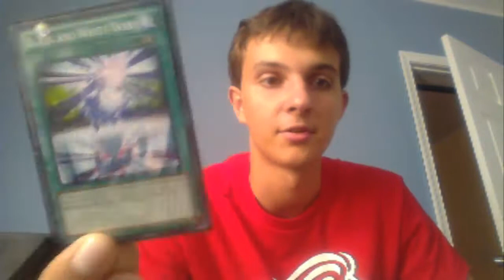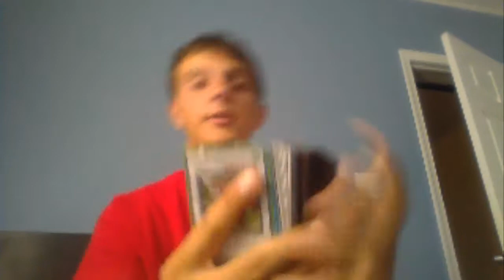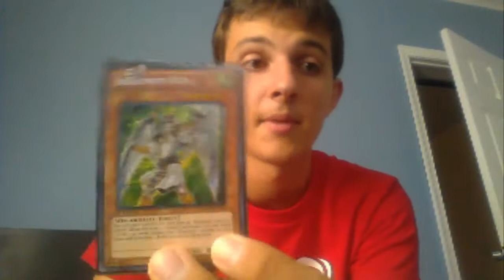September 2013 Format Discussion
PLEASE HELP AND LEAVE SUGGESTIONS:
What's up guys here i have something different for you, its a discussion about the new format and my thoughts and what i'm gonna be doing, your feedback would be greatly appreciated :)